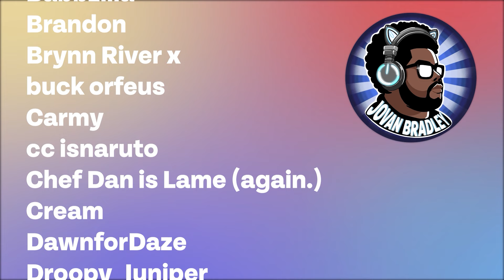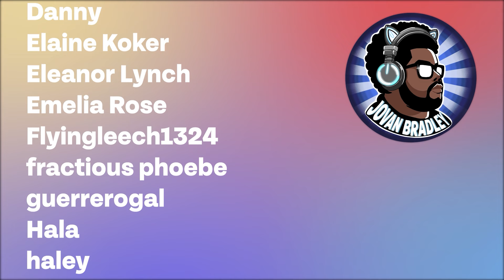I cause a pro-lifer to SPIN OUT